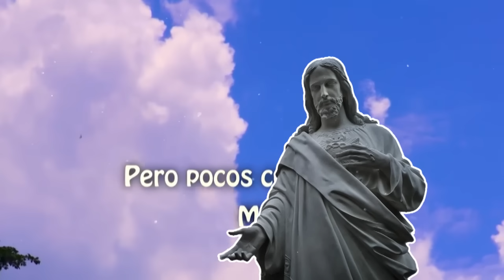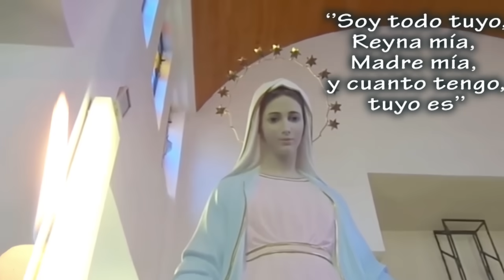Se cumple el tercer secreto. esta fecha quedara escrita en la historia...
MENSAJE DE NUESTRO SEÑOR JESUCRISTO A LUZ DE MARÍA 30 DE SEPTIEMBRE DEL 2024.
REVELACIÓN DEL TERCER SECRETO.
HOY LE SOLICITO A MI HIJA LUZ DE MARÍA REVELAR EL TERCER SECRETO  QUE LE ENTREGÓ MI MADRE:
 EL ANTICRISTO TOMA EL PODER SOBRE LA HUMANIDAD QUE LE CEDE LA ÉLITE EN TOTAL Y ABSOLUTO SECRETO, A PARTIR DEL SEGUNDO DÍA DEL MES DE OCTUBRE DEL AÑO 2024. DE AHÍ EN ADELANTE SE ACRECIENTA EL PADECER DE TODA LA HUMANIDAD.
 Les llamo a orar intensamente ese día el Santo Rosario, el Credo y el Santo Trisagio.
ESTA FECHA QUEDARÁ ESCRITA EN LA HISTORIA DE LA HUMANIDAD Y DE LA CRISTIANDAD.